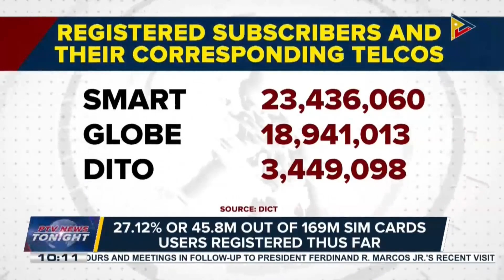27.12% or 45.8-M out of 169-M SIM cards registered thus far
27.12% or 45.8-M out of 169-M SIM cards registered thus far